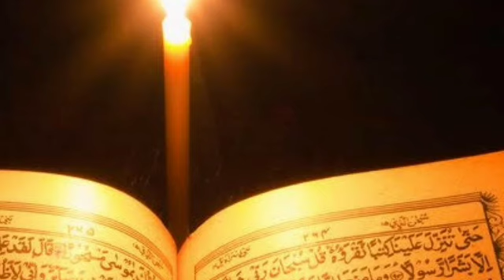Bacaan ayat suci Al Quran merdu pengantar tidur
Bacaan quran merdu penenang hati...